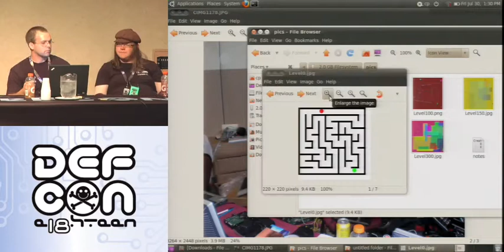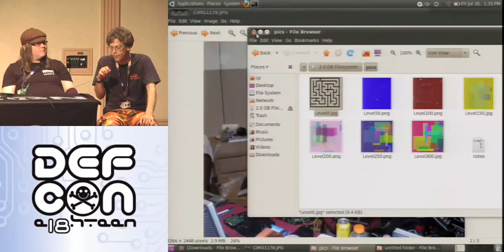DEF CON 18 - Panel - oCTF: 5 years in 50 minutes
Panel - oCTF: 5 years in 50 minutes
Over the past 5 years oCTF has grown and evolved. Running the contest has been a lot of work, a lot of fun, and educational for both the contestants as well as for us. This panel talk will go over everything from the inspirations which started it back at the Alexis Park, right through to this year when we passed the torch to The Tube Warriors.

DC-949 was founded at some point in 2004, and has slowly amassed members of like minded and passionate hackers. Although group attendance rises and falls, some of the core members are Dr. Adam Nichols, Adrian, C-P, Frank^2, Jeffball, Merlin, and Vyrus. In addition to running the oCTF contest at DefCon, and the Barcode Shmarcode contest at Shmoocon, DC-949 members have given talks at numerous conferences including LayerOne, Outerz0ne, and DefCon. They have also released several proof of concept applications including Skynet, TwatFS, and Floodgate.